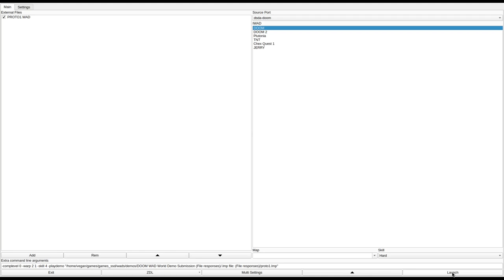DOOM 1 - PROTO1.WAD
called "proto1.zip" in the /idgames FTP.
created by Sean on April 8th, 1994.
from the .txt file included with the WAD:
"This is my very first wad designed to be playable at any difficulty level thus avoiding the instant death, kill everything in sight kind of wads. There are a few traps and interesting rooms so give it a shot (no pun) and see what you think. This wad replaces E2M1 on Doom so it will only work with the registered version of Doom!"